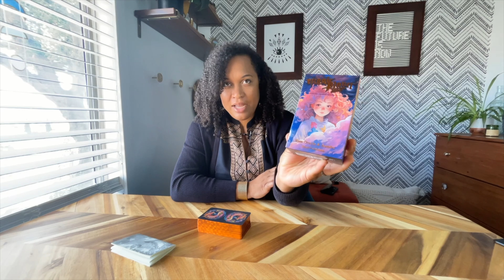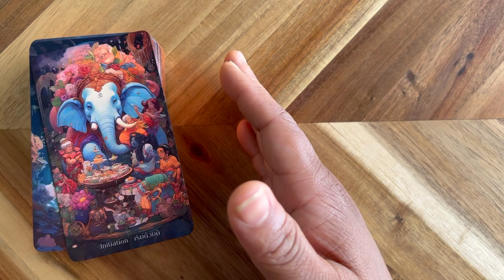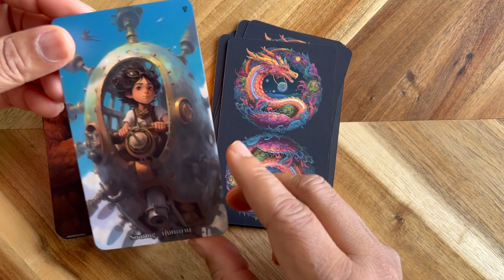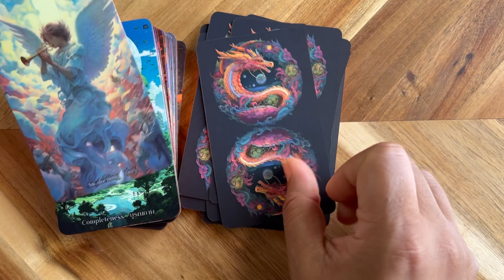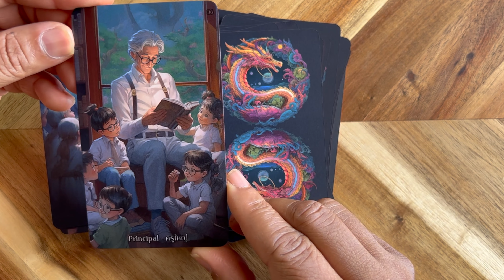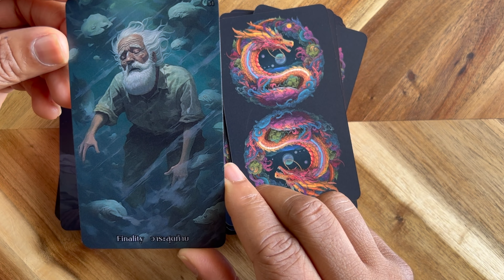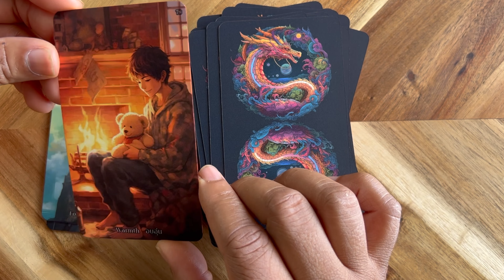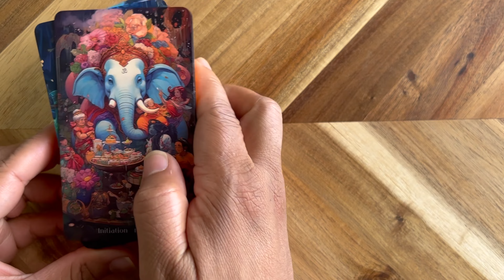Magic Planet Tarot I Flip Through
I  really like the vibrancy of theses cards as well as the full scenes and landscapes. What makes this deck most distinguishing is that all of the detail is not lost on each card. Cards 0-22 are pretty clear. The images do in-fact make clear correlations to the Rider- Waite Tarot decks. Shortly afterwards however, it gets lost in translation. It could just be me. Let me know your thoughts bellow in the comment section. I’ll be sure to reply.

00:00 Intro
2:56 Major Arcana 0-21
5:42 Continued Deck 22-86
12:26 Final Thoughts